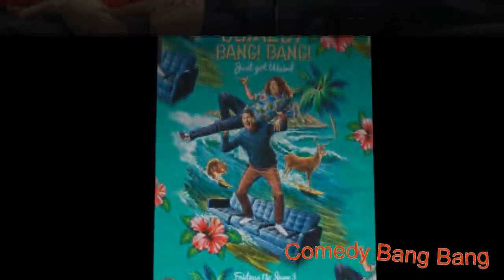#681 Comedy Bang Bang - Aunty Donna Broden Kelly, Zachary Ruan, Mark Bonanno !!!!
Broden Kelly, Zachary Ruan, and Mark Bonanno of the Australian absurdist comedy group Aunty Donna join Scott to talk about what would be included in their biopic and their new sketch show “Aunty Donna’s Big Ol’ House of Fun” on Netflix. Then, educator Mr. Monroe stops by to talk about fitness. Later, chef Salvatore Michelangelo drops by to talk about his pizza shop. Plus, Mario the famous plumber makes an appearance to warn Earth about a grave danger.